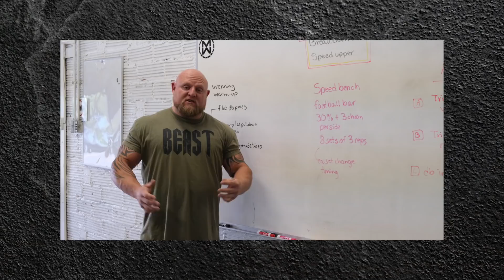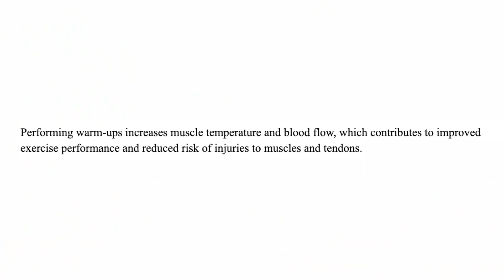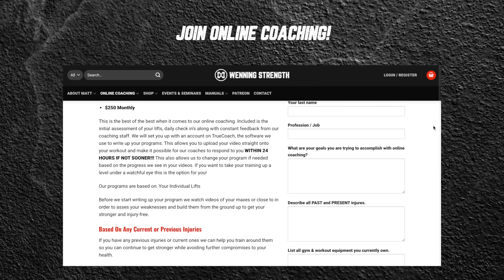The Science Of Wenning Warm-Ups (The Best Science-Based Warm-Up Routine)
Matt discusses the science and theory behind Wenning Warm-Ups. Wenning Warm-Ups are a Ludus Magnus staple, and in this video, Matt breaks down the hows and whys of Wenning Warm-Ups.